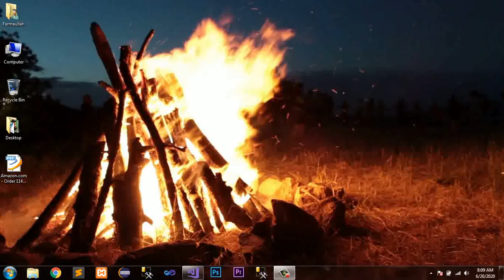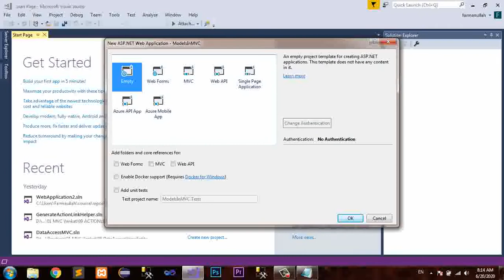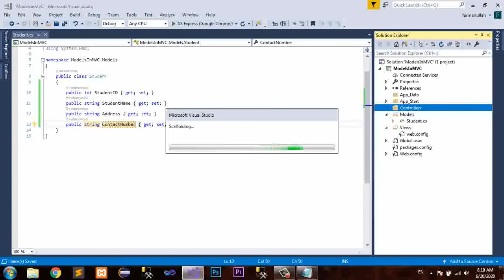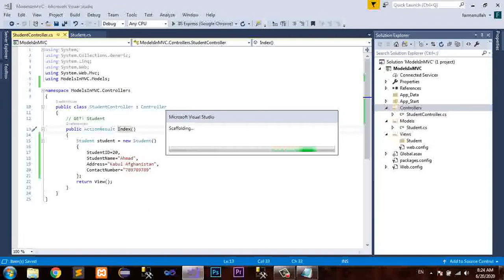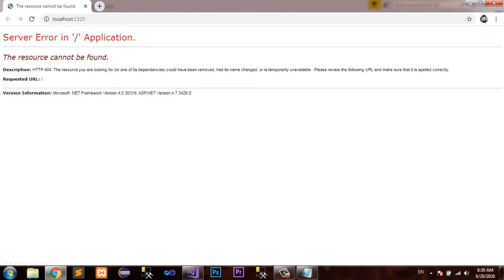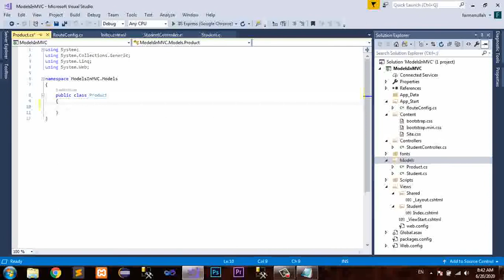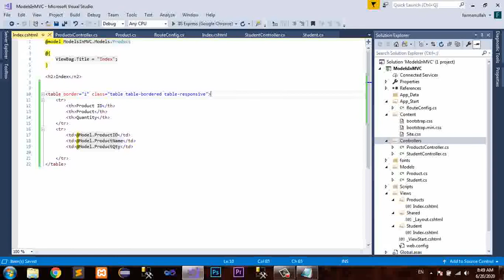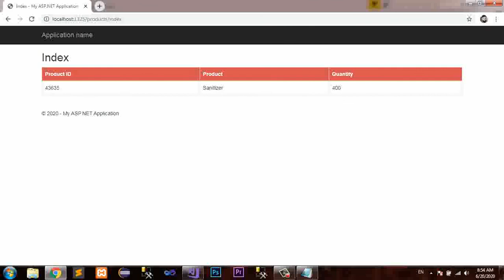ASP.NET MVC Tutorial Part 4 - in Pashto for beginners